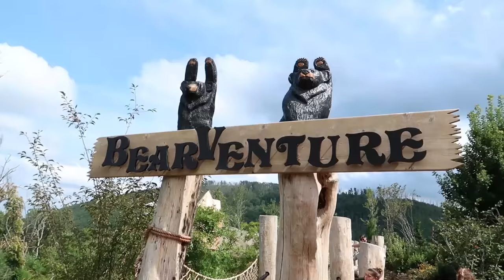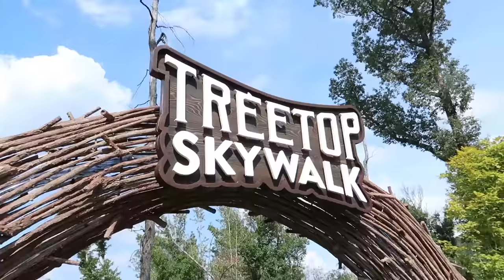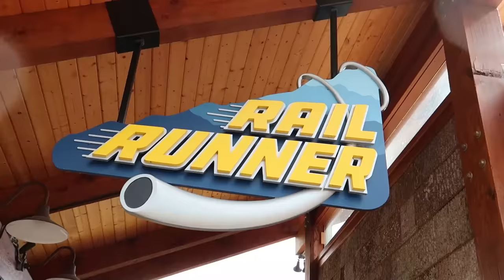Looking for BEARS in the GREAT SMOKY MOUNTAINS !!!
We're on a family trip to Gatlinburg in the Great Smoky Mountains for a quick vacation getaway. Gatlinburg and Pigeon Forge are about 4 hours east of Nashville, so it's an easy destination for us to drive to. After a house tour of our Vrbo, Lucy is on the hunt to spot a bear but will she ever find one? Addy, Maya and Colin have a blast in the Anakeesta play areas and we all tour a super fun tree top adventure. We will be sure to be back here soon!

Backpacks, face masks, beach towels, and MORE !!!

Night Rise - Azteca X
Summer Sun - Noah Smith
Thick As Thieves - Tide Electric
When The Rain Ends - Brent Wood